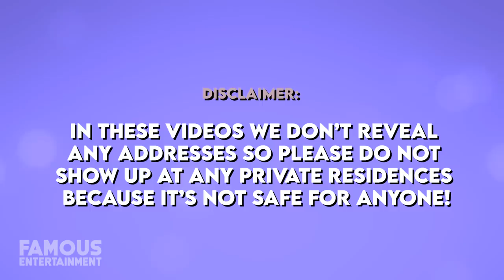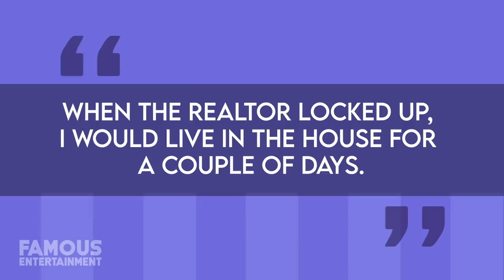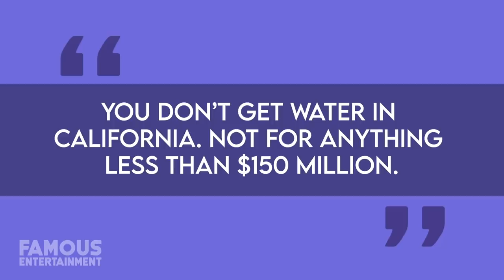Jay Leno | House Tour | Beverly Hills & Newport Mansions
You know him as one of our generation’s favorite comedian, actor, writer, producer, and former late-night television host. After grinding out stand-up comedy for years, he became the host of NBC's The Tonight Show with Jay Leno from 1992 to 2009. After The Jay Leno Show was canceled in January 2010 amid a host controversy, Leno returned to host The Tonight Show with Jay Leno on March 1, 2010. He hosted his last episode of The Tonight Show on February 6, 2014. That year, he was inducted into the Television Hall of Fame. Before he made it big, Jay Leno slept in his car and crouched in empty LA homes. As a comedian and former host of NBC’s “The Tonight Show,” Jay Leno has enjoyed a successful and lucrative career. At the height of his time on “The Tonight Show,” Leno reportedly earned as much as $30 million a year.